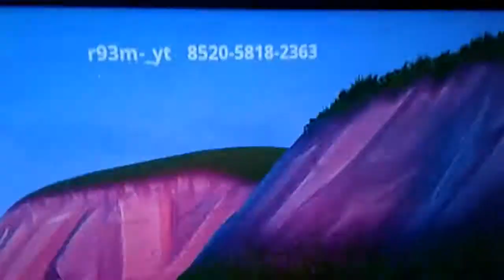Testé de la map édit de raintic